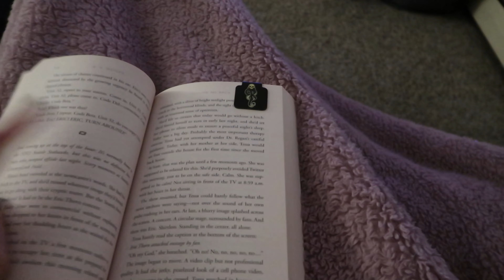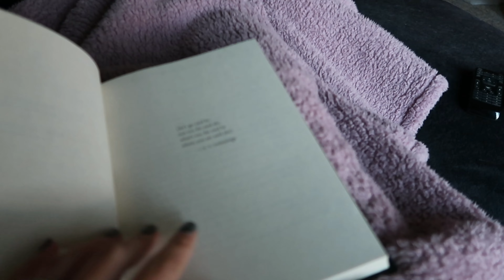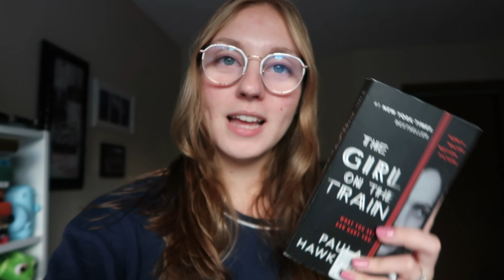my thriller tbr (10 books & cozy reading vlog)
Hey friends!

This September and October I wanted to read 10 books from my tbr and I DID it! Check out the video for what I read and my reviews :)